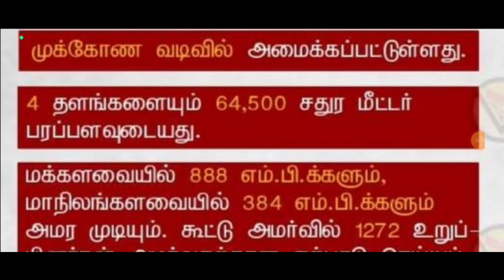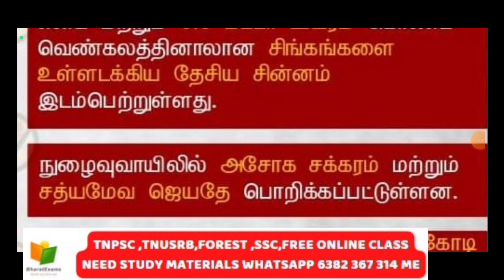🔴 புதிய நாடாளுமன்றத்தின் சிறப்பு அம்சங்கள் என்னென்ன 🔴 CURRENT AFFAIRS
@BharatExams புதிய நாடாளுமன்றத்தின் சிறப்பு அம்சங்கள் என்னென்ன | CURRENT AFFAIRS | New Parliament Building: Special features & facilities

Global pandemic updates
Economic recovery post-COVID
Climate change and sustainability efforts
Political news and analysis
International relations and conflicts
Technology advancements and trends
Social justice and equality movements
Environmental conservation initiatives
Health and medical breakthroughs
Financial market updates
Cybersecurity and data privacy issues
Space exploration and discoveries
Sports events and highlights
Education reforms and innovations
Entertainment industry news
Fashion and lifestyle trends
Human rights issues and activism
Science and scientific discoveries
Cultural events and festivals
Government policies and reforms
Artificial intelligence developments
Innovations in renewable energy
Immigration and refugee crises
Business and entrepreneurship news
Pop culture updates